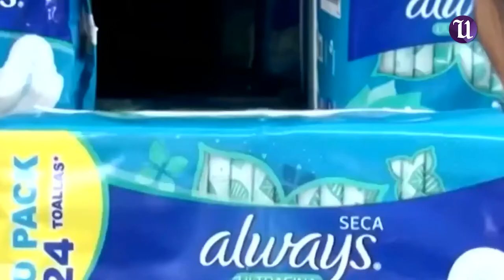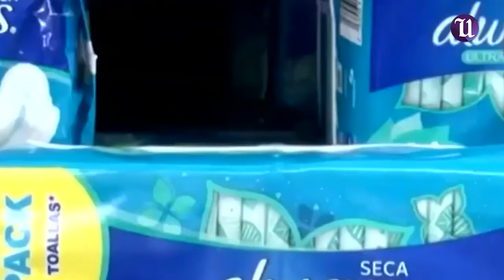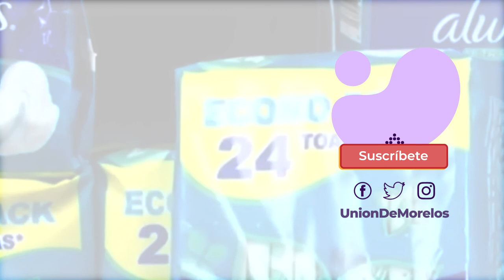No + IVA en productos de higiene femenina